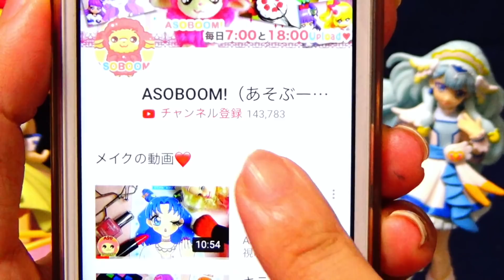バイキンマンがプリキュアたちをアワアワにしちゃった！？HUGっと!プリキュア☆キッズ アニメ おもちゃ ASOBOOM!